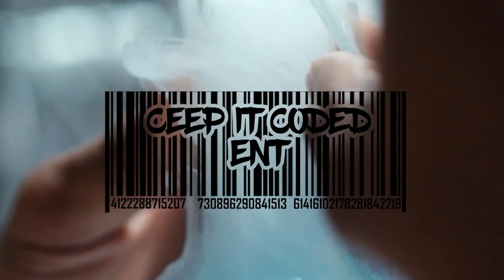HOMESKOOL vs MEWLIPS - iBattleTV (FATHER vs SON rap BATTLE)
Homeskool (iBattle battler of the year 2020 & 2043) travels back in time to battle his father Mewlips (Voted best dressed in his homeless shelter) during the prime of his career. Let us know who you think won in the comments!